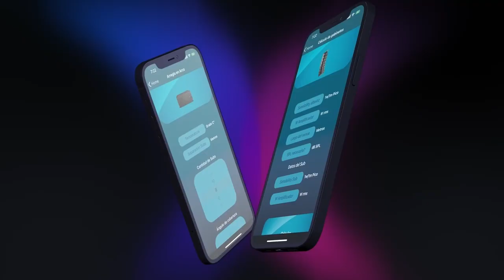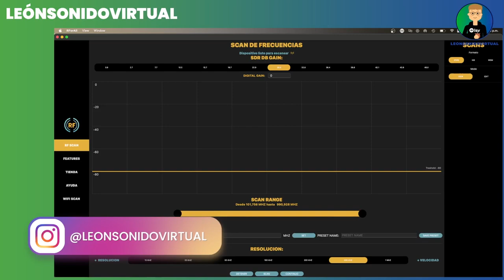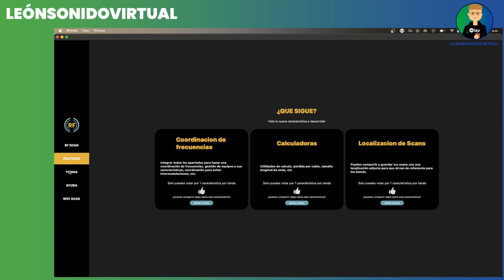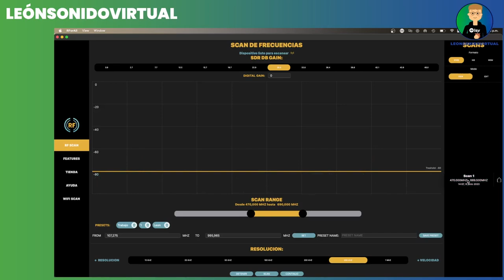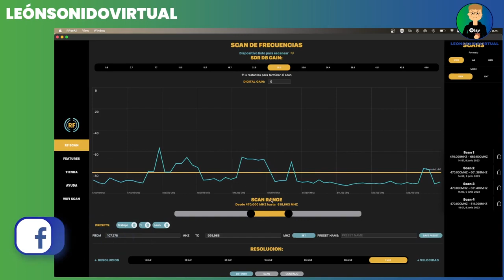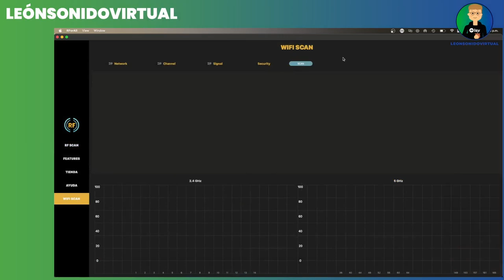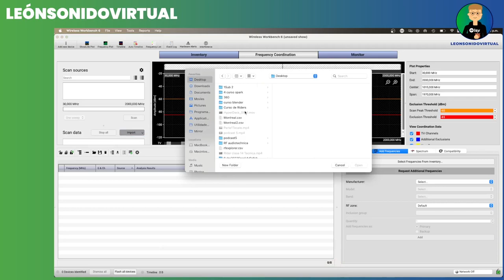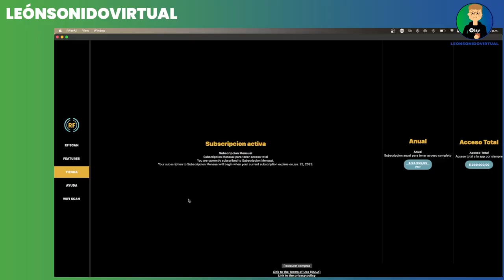Software “RForAll” para Analizar espectro de RF con SDR - Funciona en Mac.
Hola, en este video te quiero enseñar un software nuevo que funciona en MAC con analizadores económicos de SDR.

Link analizador que tengo yo